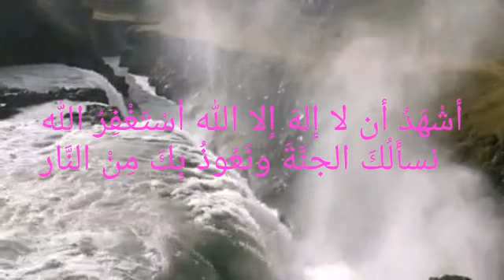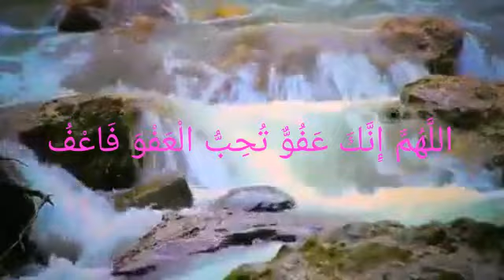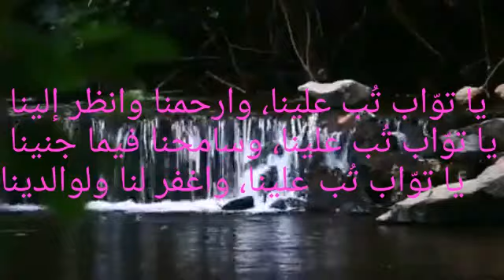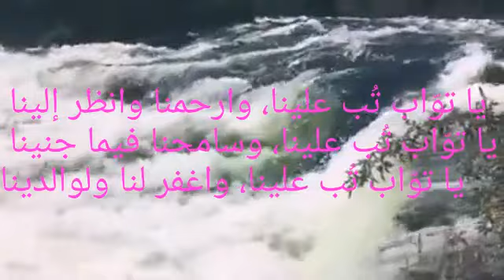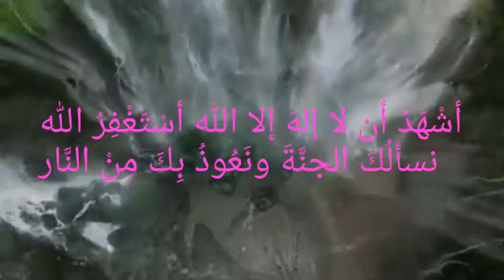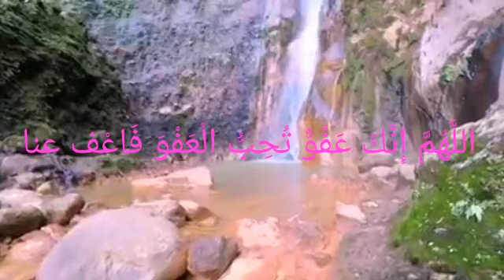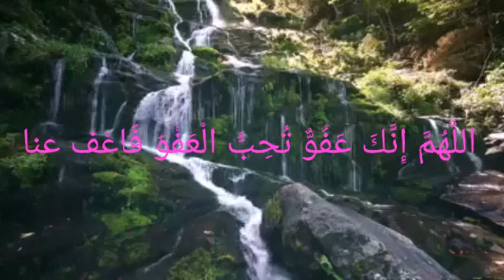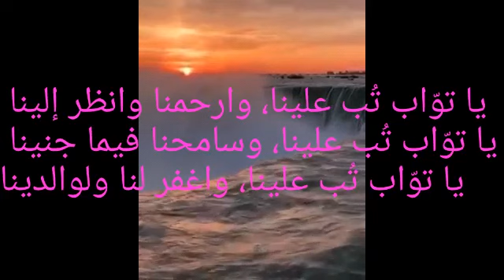ADHKARI ZA RAMADHANI KWA SAUTI YA MAALLIM ABDULLAHI ALNAUFALY RAHIMAHULLAHU